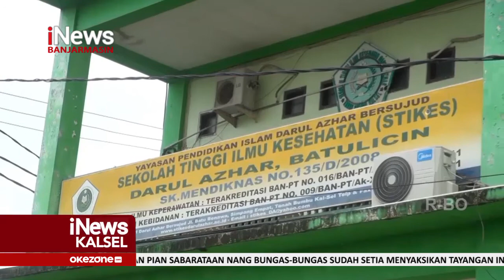WACANA PTM, KODIM TANBU VAKSINASI RATUSAN MAHASISWI STIKES